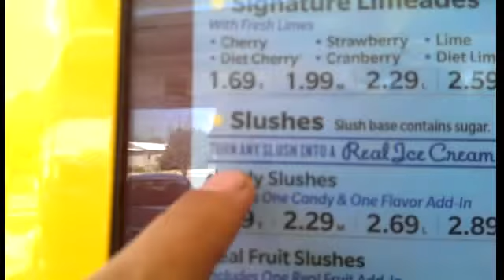Sonic and Carne Asada (Vlog 14) 6/8/15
Grubbing hard on some Sonic. But at night we have so me carne asada.